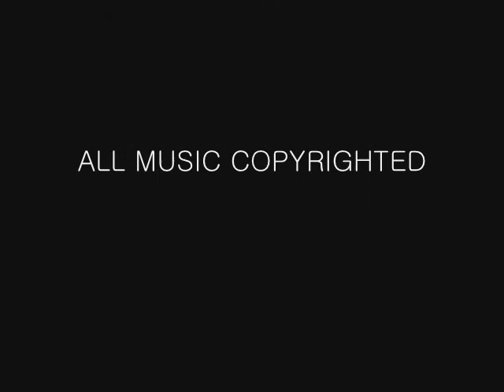Supercede Summer 2013 Mix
Supercede EP will be released in january. Here are a selection of tracks this summer. 2013